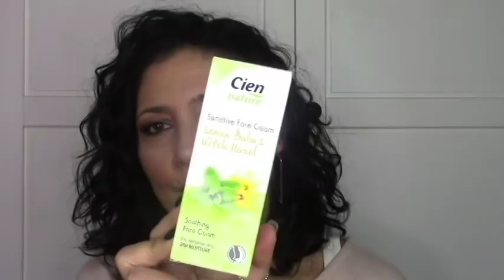TOP PRODOTTI LOW COST ft Kravistgirl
Ciao bellezze finalmente un video che vi piace tantissimo,una carrellata di prodotti Beauty e Makeup Low cost e come sempre e' in collaborazione con la mia amica Lucia del canale Kravistgirl.